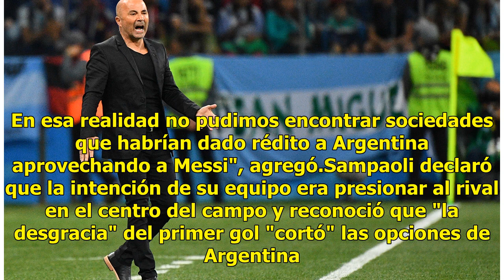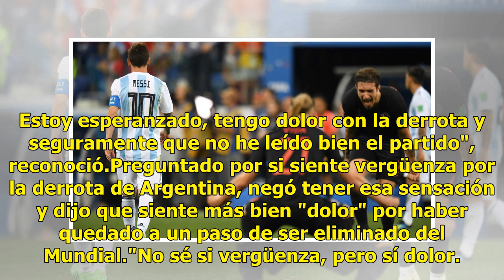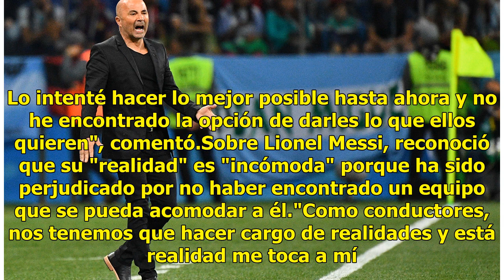DT de Argentina reacciona ante la derrota con Croacia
Nizhny Novgorod, Rusia.- Jorge Sampaoli, entrenador de Argentina, dijo que no es "humano" achacarle la responsabilidad de la derrota de su selección ante Croacia (0-3) a Willy Caballero, que cometió un error que propició el primer gol de su rival. El técnico del cuadro albiceleste quiso quitar culpa...